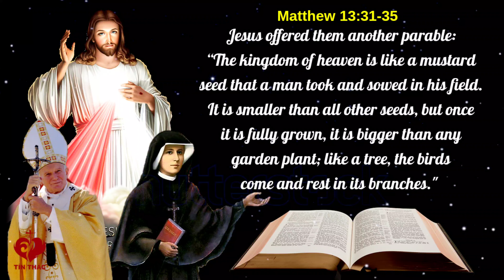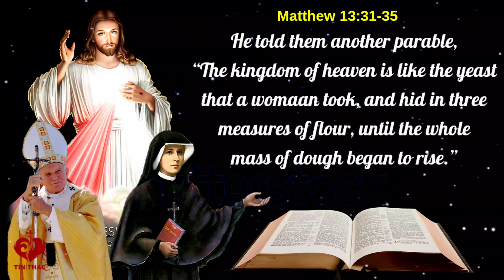Daily Bread - Monday July 26th, 2021 - Fr. Joseph Tran Dinh Long